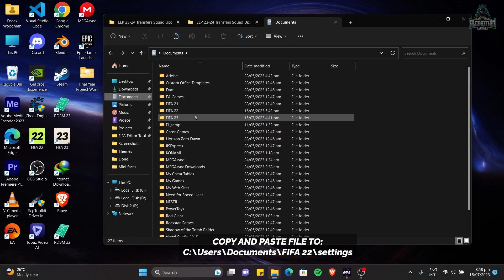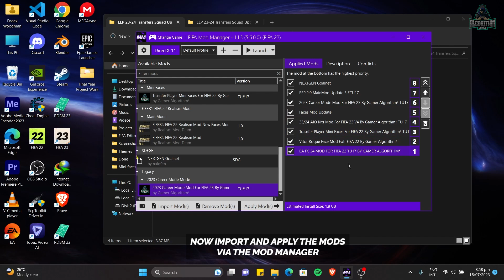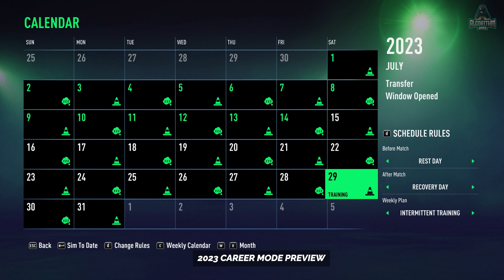23/24 Transfers Squad Update For FIFA 22 (Promoted & Relegated Teams)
Chapters:
0:00 Intro
0:10 How To install
1:45 Load In Game
2:02 New Uefa Groupings
2:33 Squad Preview
8:07 New Mini Faces Preview
8:37 2023 Career Mode Preview
8:53 Promoted & Relegated Teams/ Transfered Managers